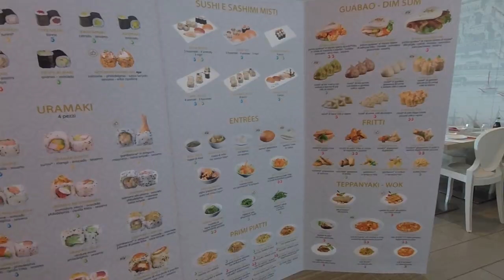SAPORI D'ORIENTE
Con le scene eliminate!